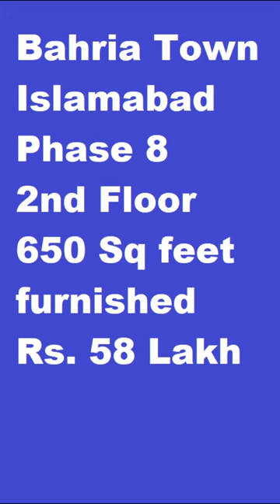cheap apartments in Islamabad that anyone can buy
We provide following services in Rawalpindi, Islamabad and all famous housing sectors of Pakistan
Plot sale
House sale
plot Files
Apartments
Rental services